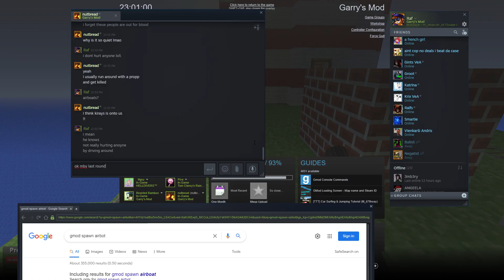it is time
nutbread spawned a boat